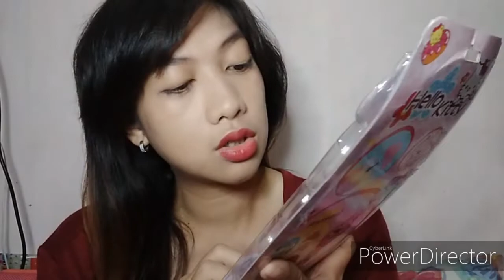Vlogmas 19 - Shopee Haul (Kids Edition) l Jamie'slifeTV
pakibasa po!!

Hi Guys!

Itinerary:

Hi guys!

For Today's Video guys,
Yeyy.. It's Our Vlogmas Day 19 guys,
For today's video guys, haul tayo guys ng mga nabili ko for my kids ..